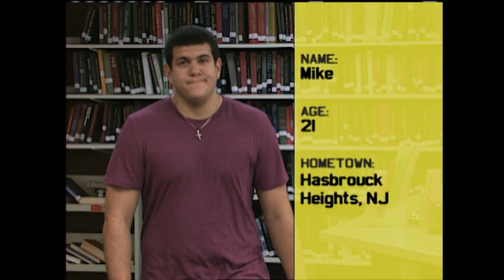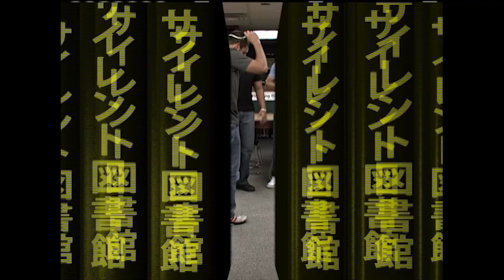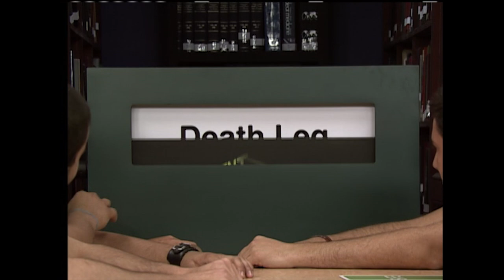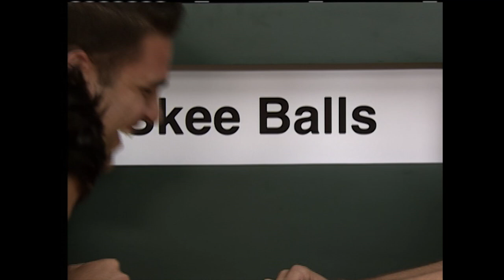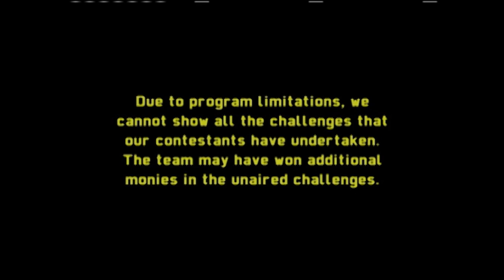6 Jersey Boys Take on "Hopping Blow", "Old Master" & "Balled Spit" | Silent Library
0:00 Introducing the contestants
1:24 Hopping Blow
2:55 Water Less Meal
4:59 Old Master
6:18 Balled Spit
7:57 Death Leg
9:16 Spike Suck
11:24 Skee Balls
12:44 Chicken Scratch
14:12 Fizzed Drunk
16:28 Too Much Babies